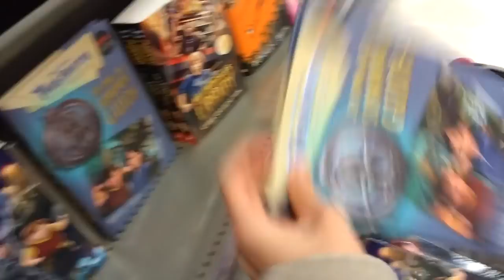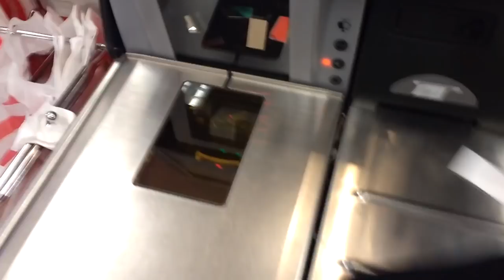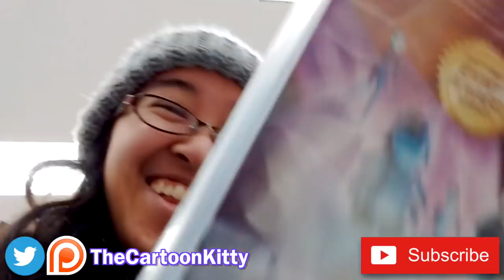I'm not obsessed with Trollhunters.... (⚆_⚆)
(I wish though)

I LOVE Trollhunters. It's become sort of a joke at this point how much merch I've bought in the last three months for it. Most of which has come from Target. (Yet another reason it's my favorite store ever *^*)

Since I still have the two strikes on my account and can't review the show or talk about it yet in fear of getting a third, I thought I'd make this. It was a blast to record and I couldn't help but laugh at my own dorkiness while editing it xD I know everyone who saw me in the store probably thought I was crazy, but hey, I just want to support the creators, especially since Trollhunters so underrated and unadvertised. ^W^

✧ Edvard Grieg - Peer Gynt - Morning Mood
☆.。✧:* A VERY SPECIAL THANKS TO THESE PATRONS! *・°☆ ✧・ﾟ:*
BeanBun
Tahmid Hasnat
Bakuboi
NaviBoii16